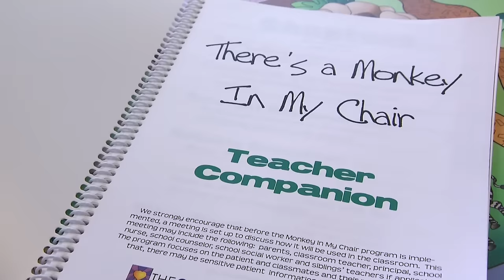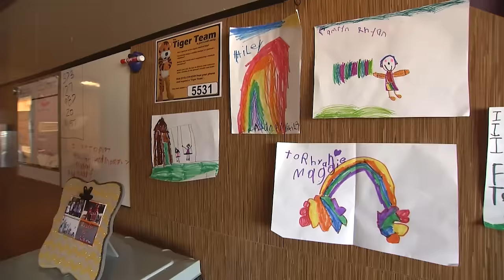Monkey in my Chair (MU Children's Hospital)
To read more about the Monkey in my Chair program go